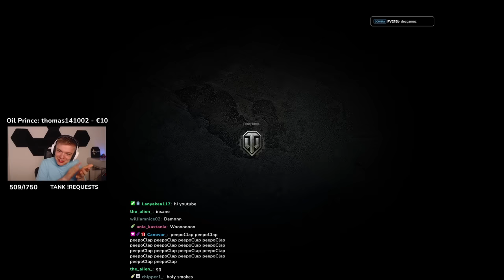The BEST game with the WORST tank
FV215b | Oyster Bay | World of Tanks | WoT

iyouxin, iyouxin wot, iyouxin twitch